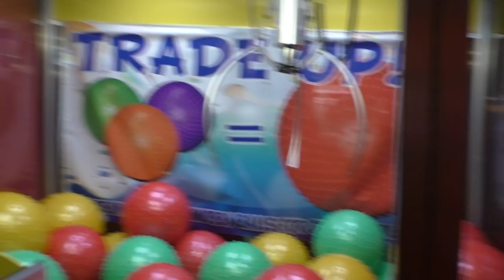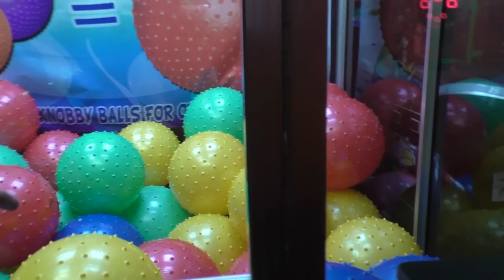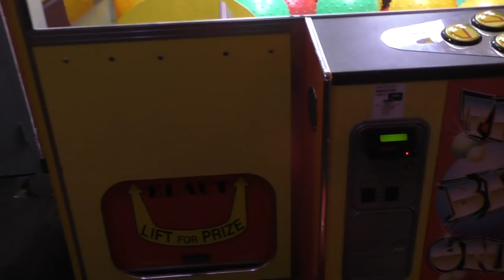THE BIG ONE - Ginamanous Giant Balls - Claw Machine Wins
THE BIG ONE. We sure know how to grab big ginamanous balls! This ball claw machine did not stand a chance against our superior ball clawing abilities. :) Wait until you see the HUGE ball at the end though. Enjoy the ball claw machine video!

Do you have fan art that you would like to send us?

Or you can mail it to:
United States